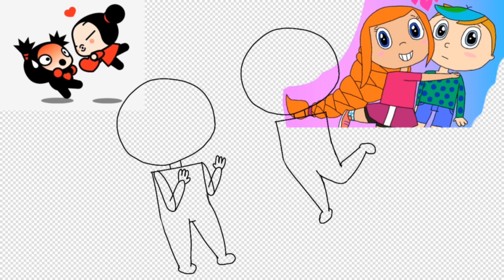Shelby and Calvin's Funny Love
Shelby jumps up ready to kiss Calvin. ❤💗
Funny love drawing based on Pucca.